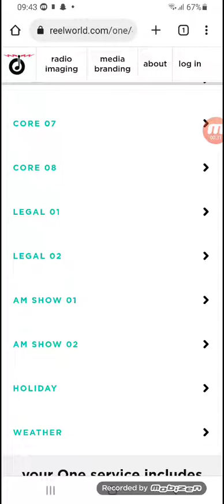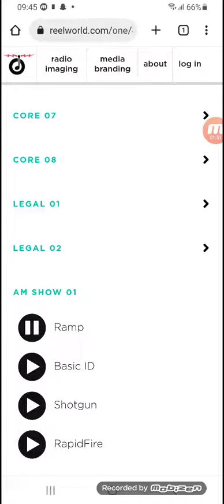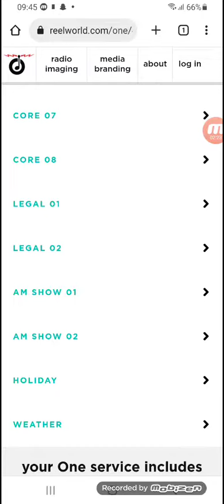REELWORLD ONE AC 2023: The Mix Morning Show, Dana & Jay in the Morning.